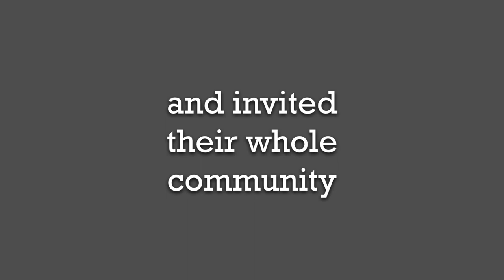Introducing Flood Brook's Passion Projects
Does your community know you as a learner?

At Flood Brook School, in Londonderry VT, students this year are working on Passion Projects, projects created, designed and built entirely by each student, based on their own unique interests. They then share those projects with their entire school and family community, so the community can find out more about them as learners.

A huge thank you to Cliff DeMarais and Jeanne Phillips for contributing still photos for this clip. The music is "Funky" by Ludwig Berlin, licensed via Creative Commons 3.0.